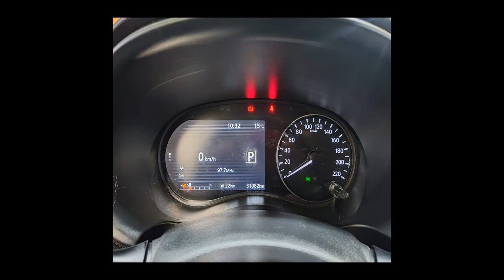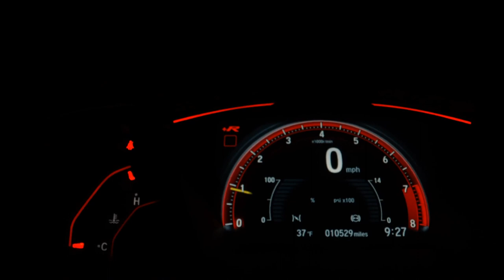NISSAN KICKS - 2022 - Santo André/SP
Valor anunciado para pagamento à vista sem veículo na troca. Consulte condições.

Dados do Veículo
Veículo: NISSAN / KICKS 1.6 16V FLEXSTART ADVANCE
Ano: 2021/2022
Combustível: FLEX
Portas: 4 PORTAS
Câmbio: Automático
Cor: AZUL
KM: 31.050

✅ Air Bag
✅ Alarme
✅ Ar Condicionado
✅ Ar Quente
✅ Capota Marítima
✅ CD Player
✅ Desembaçador Traseiro
✅ Direção Hidráulica
✅ Encosto de Cabeça Traseiro
✅ Freio ABS
✅ GPS
✅ Rádio
✅ Retrovisor Fotocrômico
✅ Retrovisores Elétricos
✅ Travas Elétricas
✅ Vidros Elétricos
✅ Volante com Regulagem de Altura
✅ Limpador Traseiro
✅ Air Bag Lateral
✅ Kit Multimídia
✅ Trio Elétrico
✅ Piloto Automático
✅ Farol de Neblina
✅ Entrada USB
✅ Bluetooth
✅ Porta Copos
✅ Direção Elétrica
✅ Engate
✅ Ar Digital
✅ Abertura Porta Malas por Controle Remoto
✅ Android Auto
✅ Apple CarPlay
✅ Sistema ISOFIX
✅ Start-Stop
✅ Bancos Esportivos
✅ Console Central
✅ Estribo
✅ Rádio USB
✅ Sistema Keyless
✅ Som Original